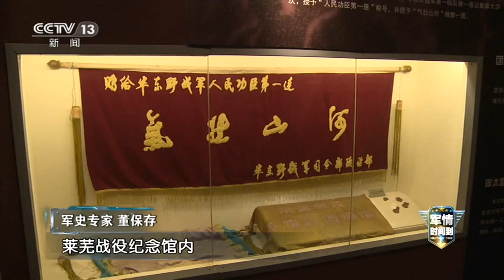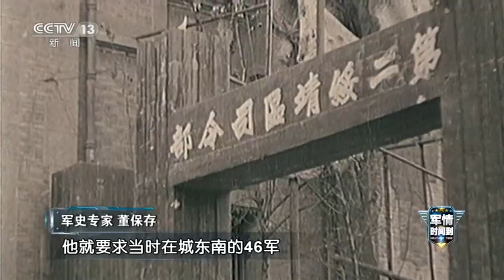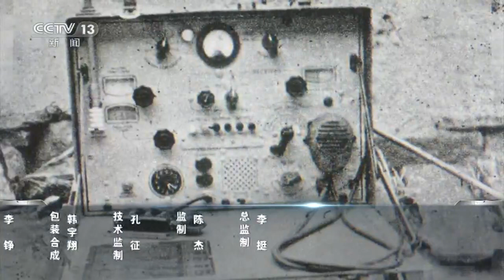《军情时间到》 20200307 军史一刻——莱芜战役|军迷天下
本期节目主要内容： 1947年2月20日到23日，中国人民解放军华东野战军在山东解放区进行了一次大规模的运动歼灭战，这次战役仅仅历时3个昼夜，共歼灭国民党军5.6万余人，解放了13座县城，打破了国民党军南北夹击的计划，稳定了山东解放区的大局，为夺取全国解放积累了宝贵经验。（《军情时间到》 20200307 军史一刻——莱芜战役）